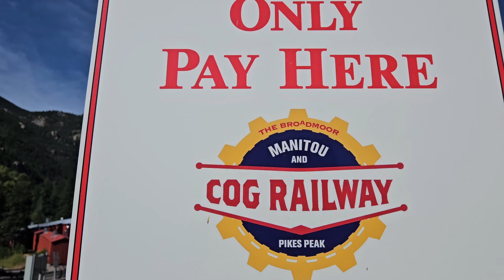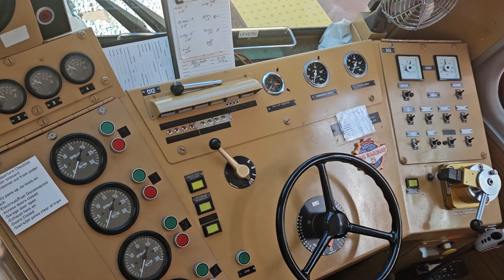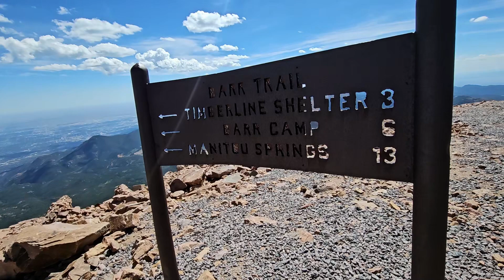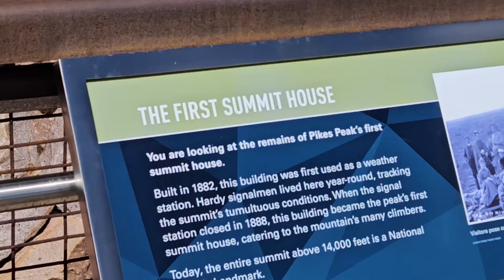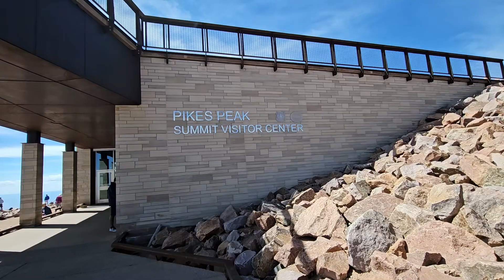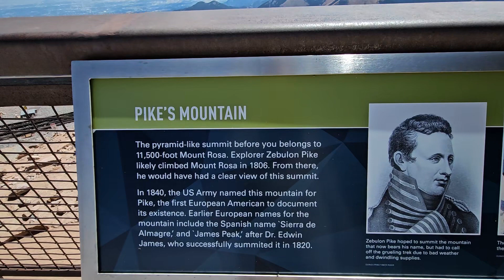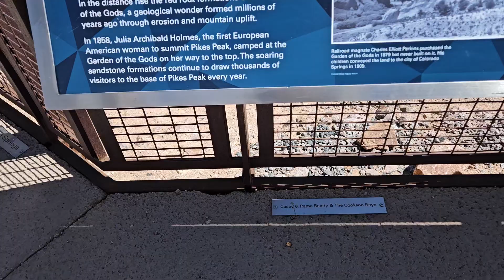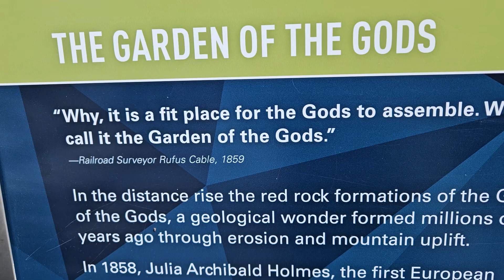Pikes Peak Cog Railway (September 1, 2023)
We ride the cog train to Pikes Peak